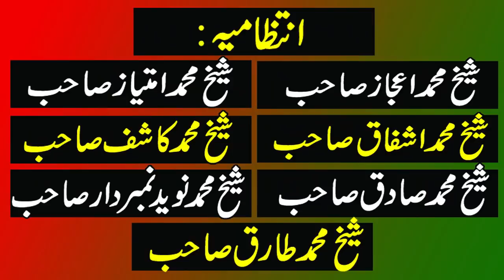Aisa Bayan K Brelvi Deobani Wahabi Sab Khush | Best Bayan by Qari Haneef Rabbani | Latest HD Video